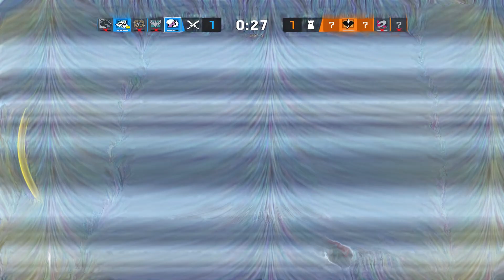WORLD IS SPINNING - Rainbow Six Siege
small highlight, hope u enjoy ;)

SETUP

CPU: Intel(R) Core(TM) i7-9700K
RAM: 16,00 Go
GPU: MSI Ventus 2070 Super OC
Keyboard: Ducky one 2 mini white
Mouse: Logitech G Pro
Headset: HyperX Cloud 2

Settings:
V: 12
H: 12
ADS: 45
DPI: 850

Display:
Aspect Ratio: 4:3
FOV: 84